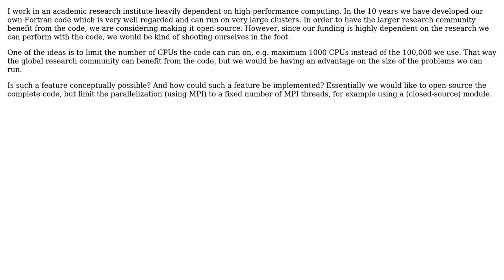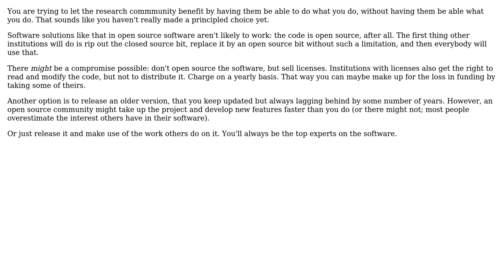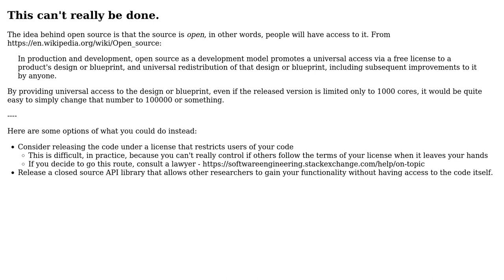Restrict cluster size with closed-source module in otherwise open-source program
Software Engineering: Restrict cluster size with closed-source module in otherwise open-source program

With thanks & praise to God, and with thanks to the many people who have made this project possible! | Content (except music & images) licensed under CC BY-SA | Music | Images & others | With thanks to user RemcoGerlich user P314402 user durron597 user dcorking and the Stack Exchange Network Trademarks are property of their respective owners. You are responsible for your own actions.